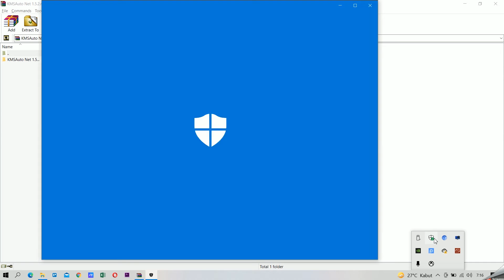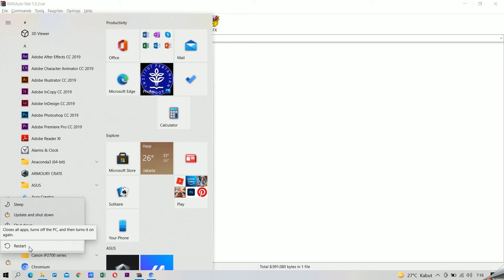cara aktivasi windows / how activate windows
video tentang otomotif dan ilmu komputer